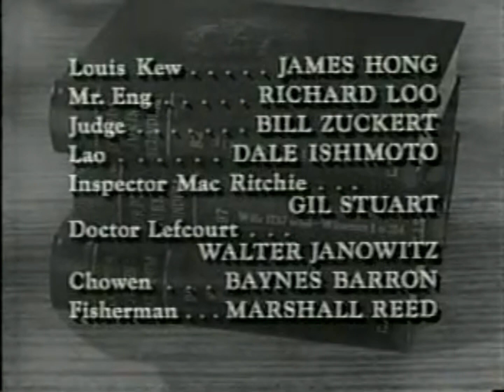Perry Mason Open/Close (1963)/Viacom Enterprises “Wigga-Wigga” (1990)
From The Floating Stones